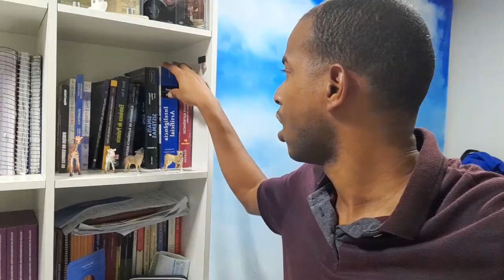Conversa 25 - Não tem conhecimento em Arduino?? aqui está a solução 💡 - IoT, IA e Robótica